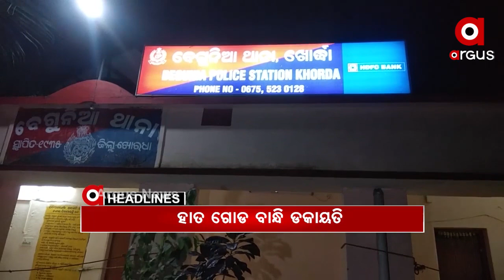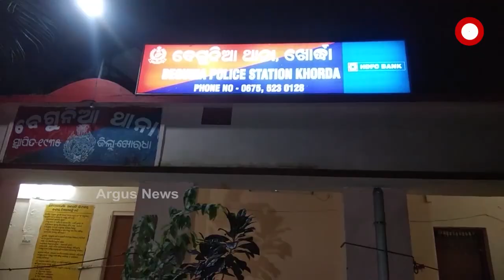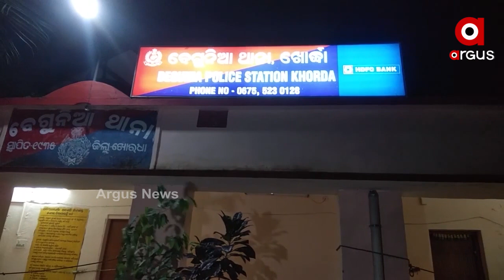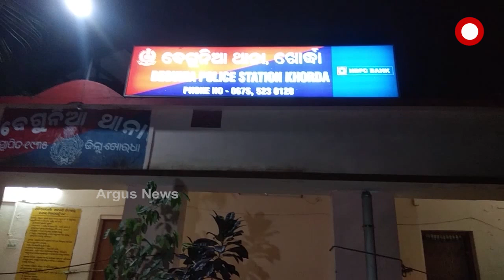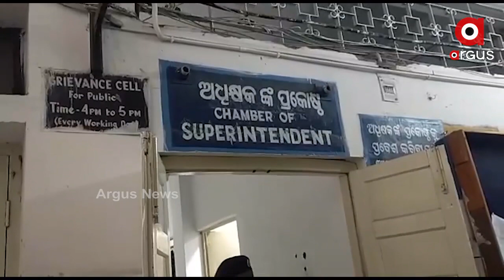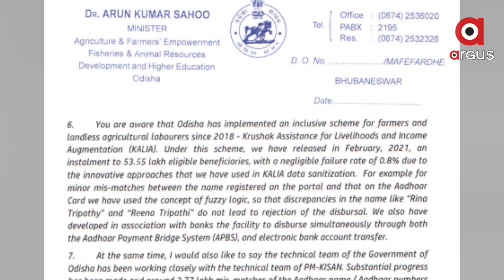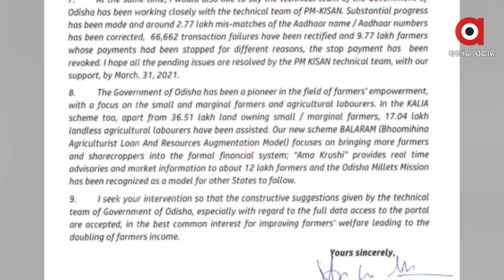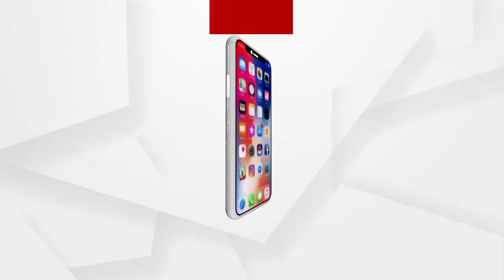Argus Update News 8am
ହାତ, ଗୋଡ ବାନ୍ଧି ଡକାୟତି...
ରାଜଧାନୀରେ ପୁଣି ମାତିଲେ ଲୁଟେରା…
କେବେ ପଡିବ ଆଖି...
ଶିମିଳିପାଳରେ ବେକାବୁ ନିଆଁ...
ବହୁଚର୍ଚ୍ଚିତ ପରୀ ହତ୍ୟା ମାମଲା...
5 ଦିନ ବଢିବନି ତାପମାତ୍ରା...
ଆଜିଠାରୁ ଚତୁର୍ଥ ଟେଷ୍ଟ...